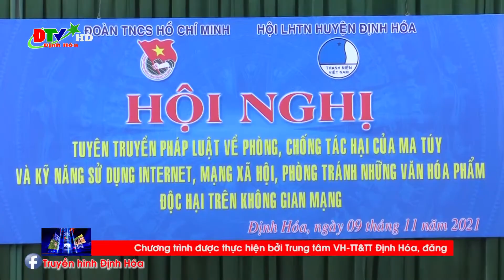Huyện đoàn tổ chức tuyên truyền pháp luật tại Trung tâm GDNN-GDTX huyện